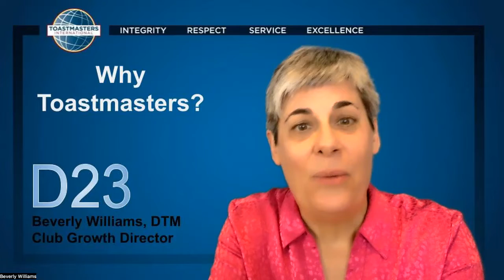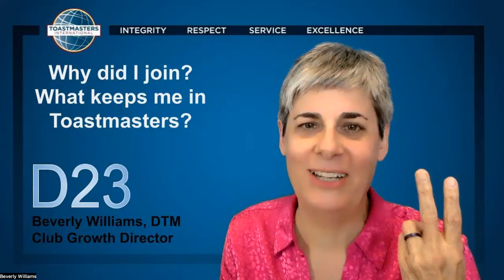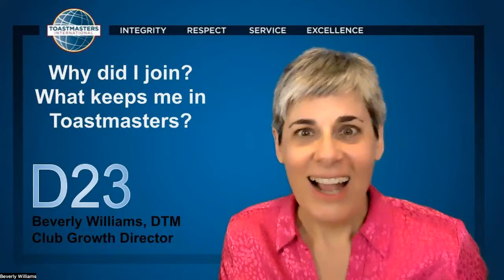Why Toastmasters, Beverly Williams, DTM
In two minutes Beverly Williams, DTM, tells why she joined Toastmasters and why she stays.